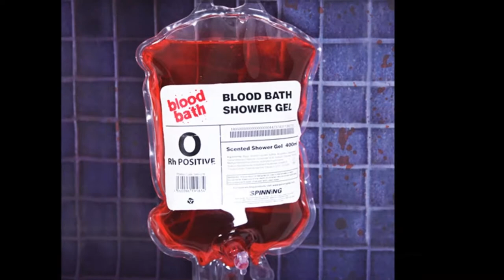Freestyle Rap King (Kong) Scarface Scaramanga Vs. Lederface Men at Work! Freestyle Rap HD Video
Freestyle Rap King (Kong) Scarface Scaramanga Vs. Lederface Men at Work! Freestyle Rap HD Video 2013
BLUTBAD REKKORDZ & SCARAMANGAIFICATIONS PRODUCTION 2013